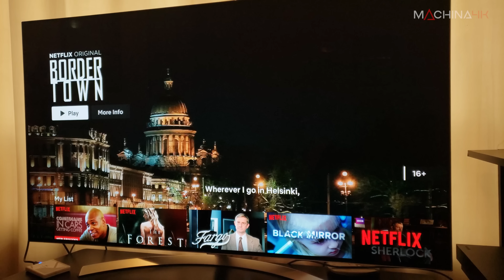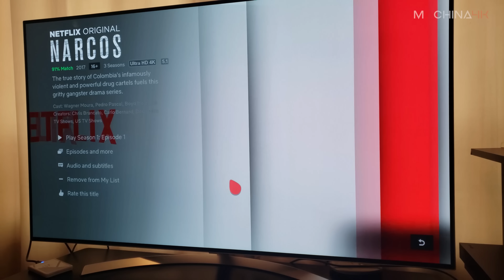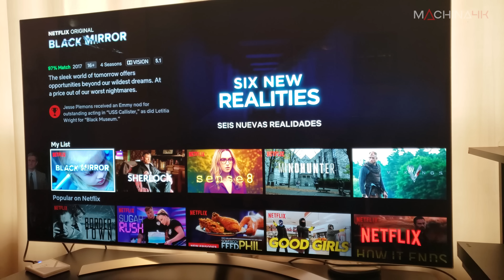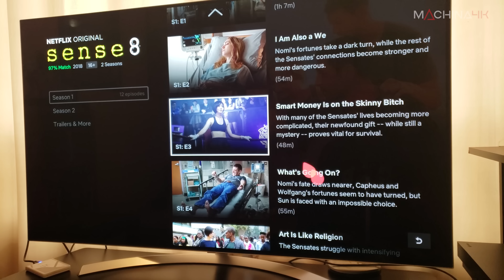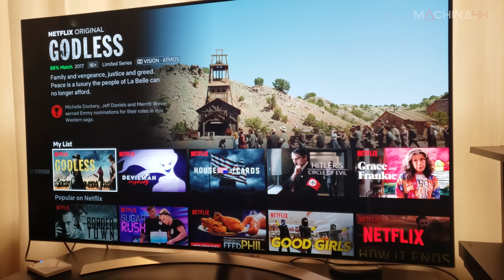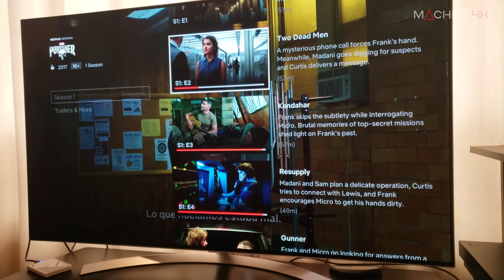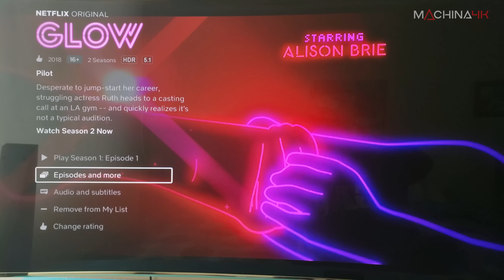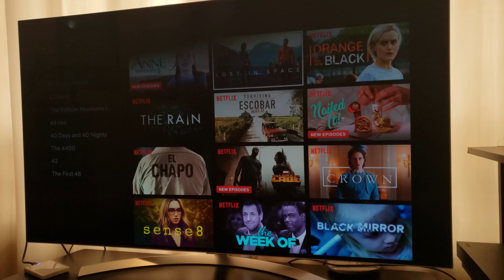LAS MEJORES SERIES 4K DE NETFLIX PARA VER HOY | Mis series favoritas en Netflix UHD Streaming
Conviértete en un miembro oficial de la Nación Machina acá Accede a contenido exclusivo en nuestro Patron: Blog, descargas 4k HDR y formas de interacción más rápida.
Todos nuestros videos son en 4K, así que a disfrutar y no temas comentar o preguntar.
*La música oficial de Machina4K fue adquirida bajo licencia a AShamaluev.
Dedicado a la tecnología 4k y su implicancia en juegos y películas.
Todos nuestros videos desde Abril del 2017 están en calidad 4K. Las grabaciones se realizan con cámara en dicha resolución nativa.